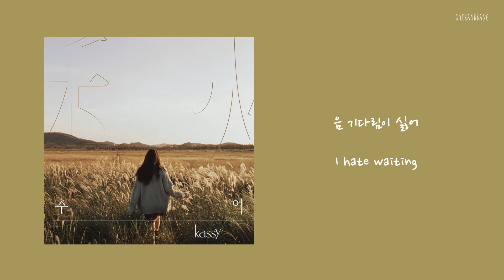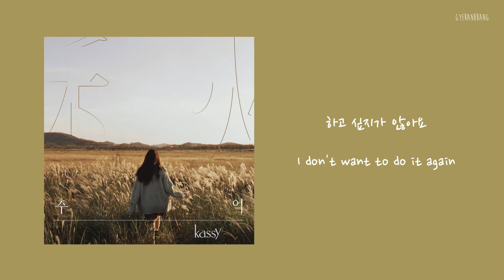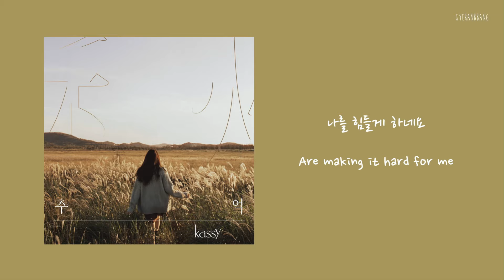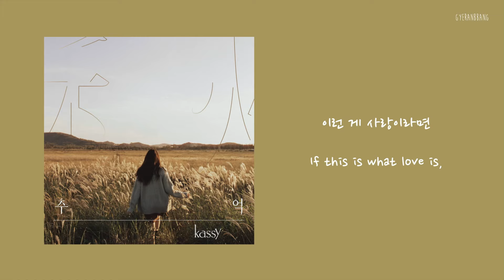[ENG SUB] 케이시 (Kassy) – 이런 게 사랑이라면 (If This is Love) Lyrics/가사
[ENG SUB] 케이시 (Kassy) – 이런 게 사랑이라면 (If This is Love) English lyrics

Album: 추(秋)억 (Memories of Autumn)
Genre: Ballad
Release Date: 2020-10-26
Language: Korean